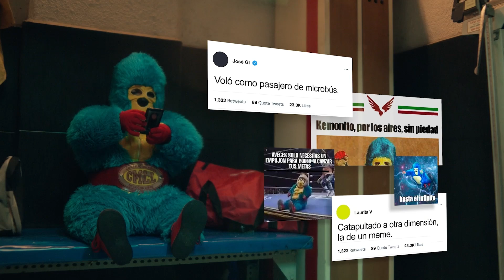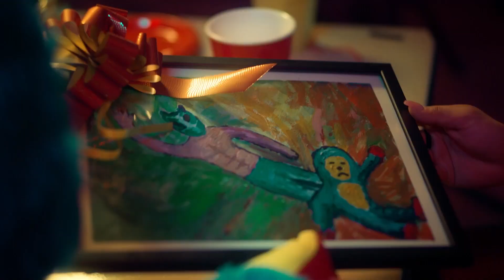"Cobra Kai" salva a Kemonito | Netflix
Kemonito ha vivido más de 10 años siendo un meme, pero gracias a "Cobra Kai" se arma de valor para enfrentarse nuevamente a Último Guerrero, ¿volverá a salir volando como pasajero de Microbús? La quinta temporada de Cobra Kai ya está disponible, solo en Netflix.